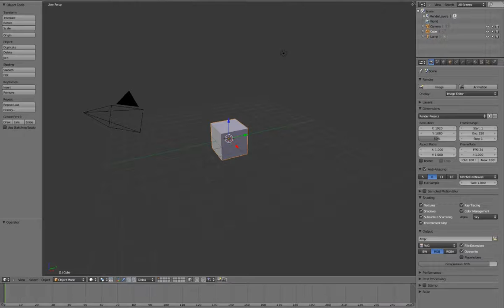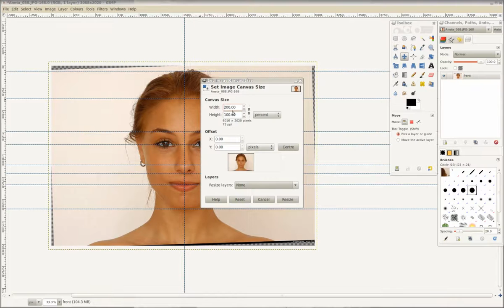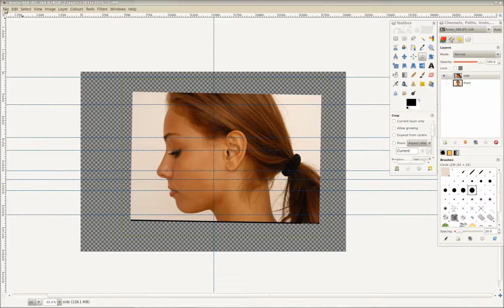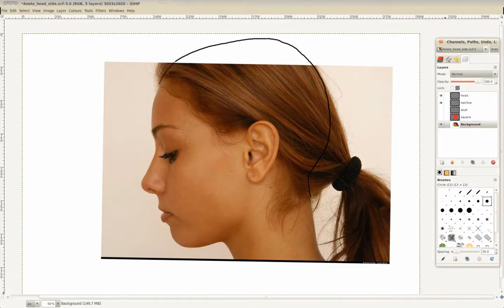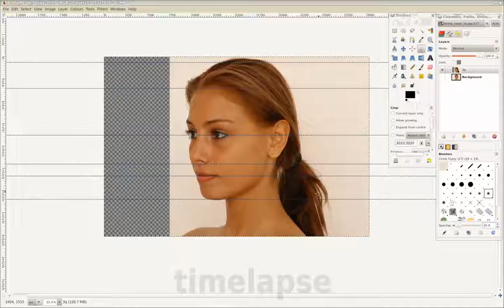01 References 01 Head